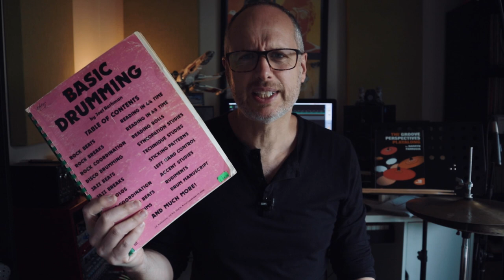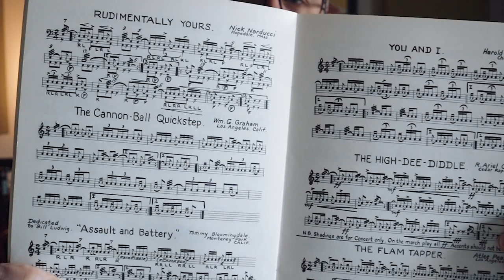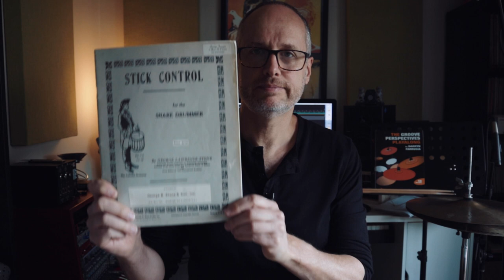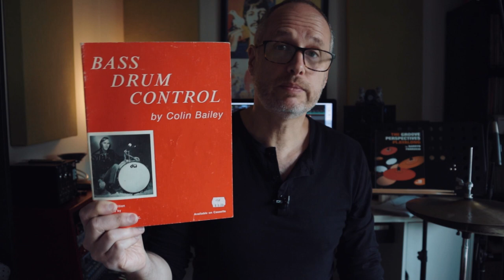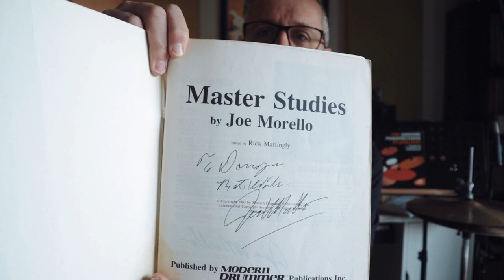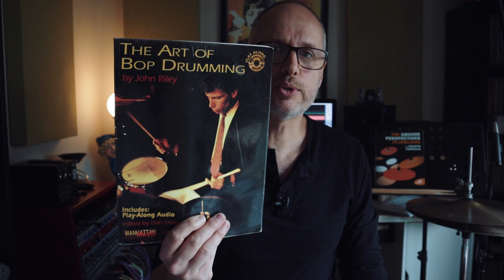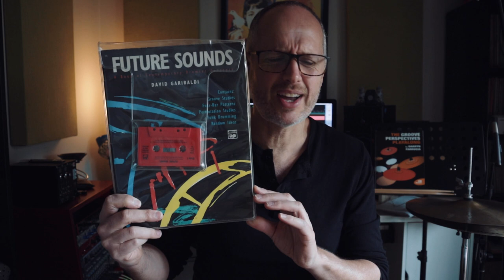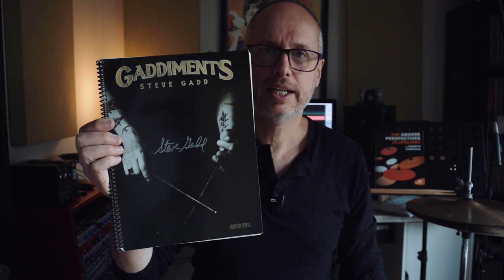Books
We all have books that have shaped the musicians we've become. In this video I share books from my collection that I worked from as a student and books that have shaped my playing.